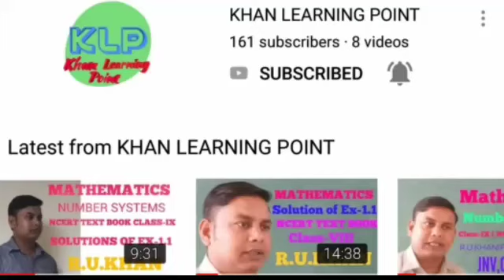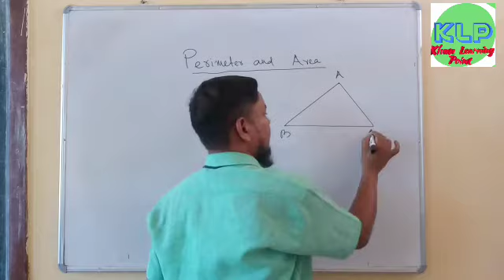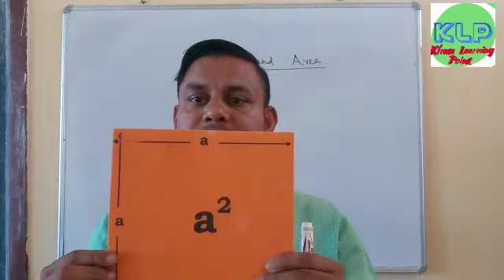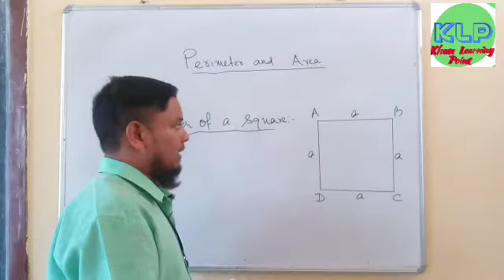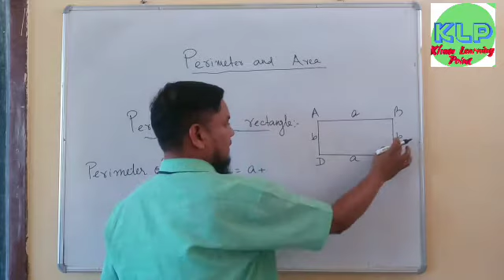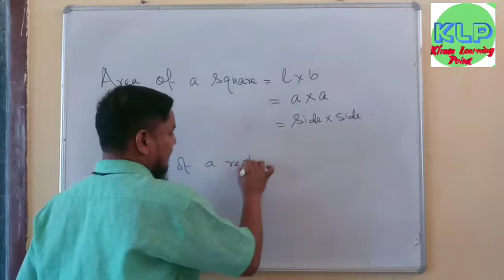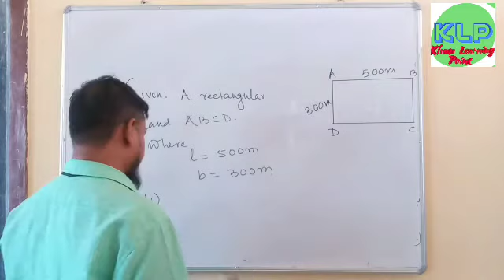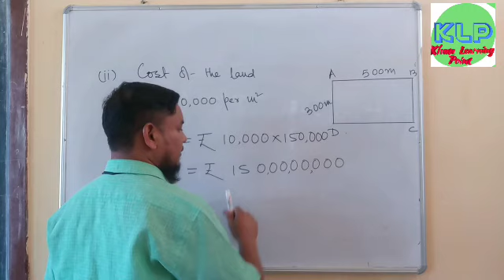Perimeter and Area(Introduction)